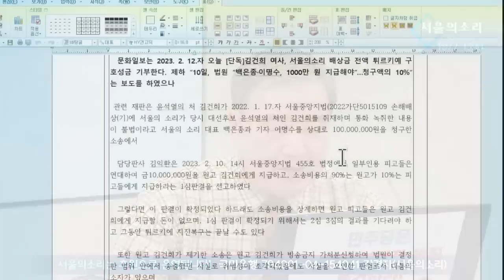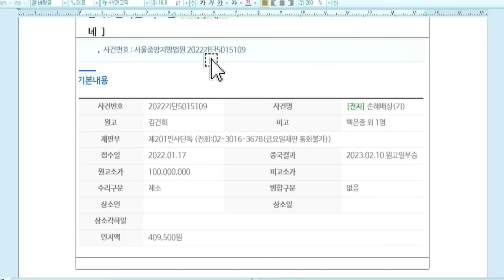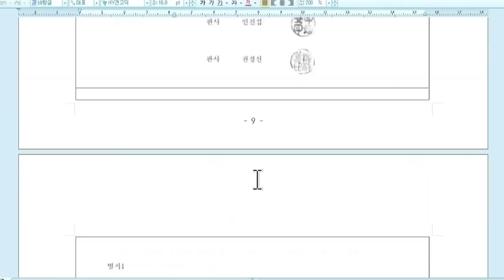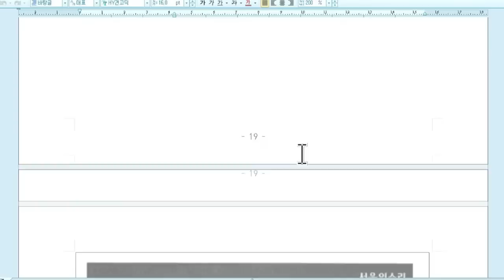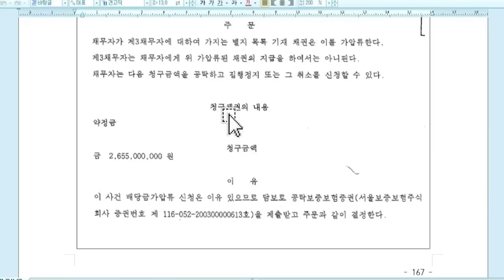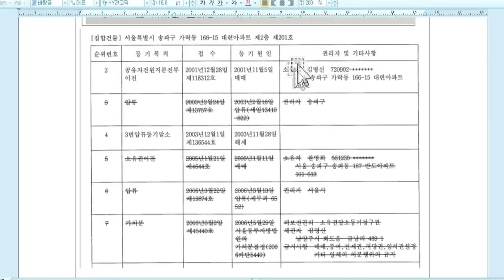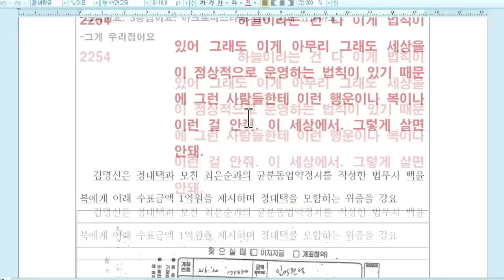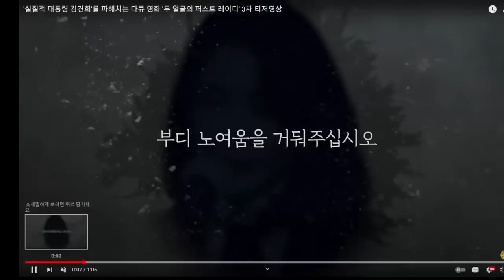김건희의 조작질... '사기소송, 사기기부'의 실체를 밝힌다.(정대택 백은종)